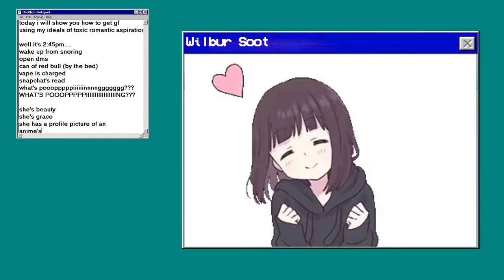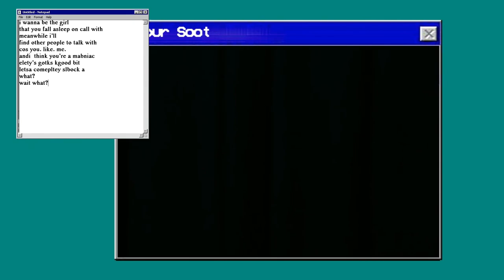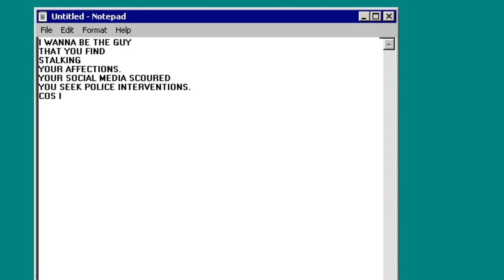Wilbur Soot - I'm in Love with an E-Girl [Near Perfect Instrumental] [HQ]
Been wanting to make an instrumental of this for a while- I hope you guys find it useful!!

Please credit me if you use this, it took a while to make :)